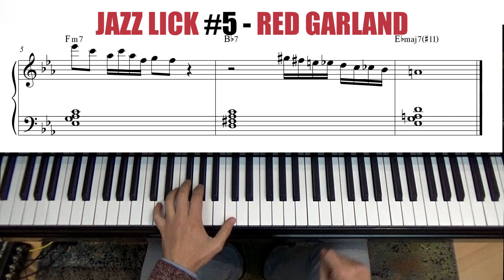Jazz Lick #5 - Red Garland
➡️ Free PDF and mp3 DOWNLOAD